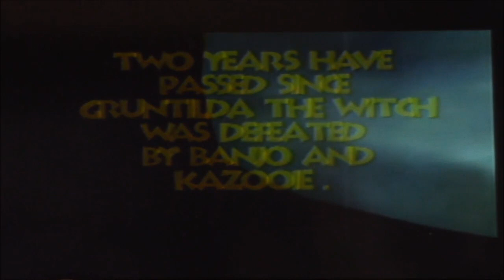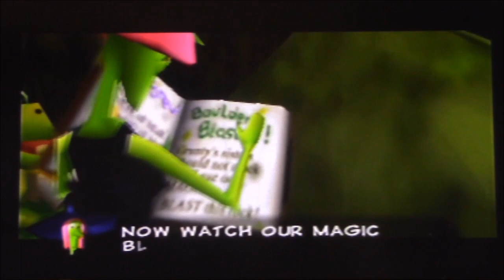Banjo-Tooie Part1: The Witch Hunt Begins Anew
Grunty rises from the dead, gets a kill count, and now has a FREAKIN DRILL TANK. Good thing Banjo and Kazooie are ready for another adventure!